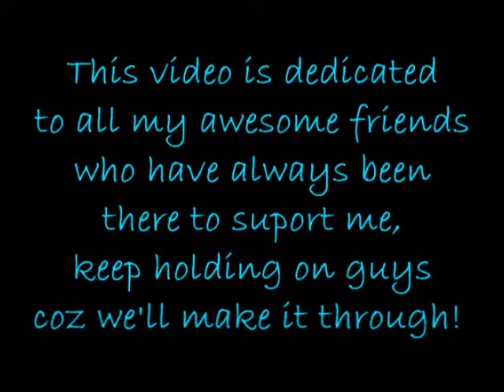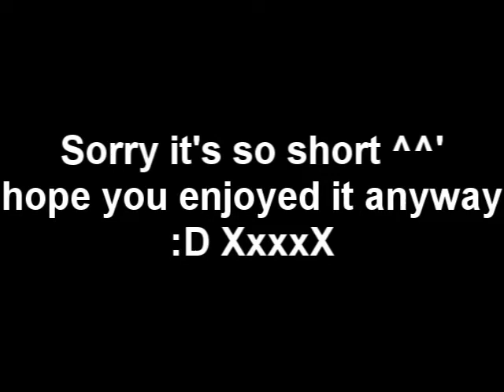[Old Videos] Keep Holding On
Okay, so I made this agggggeeeessss ago as a thank you to my friends at the time who helped me through some tough times. I figured we'd all make it through eventually.